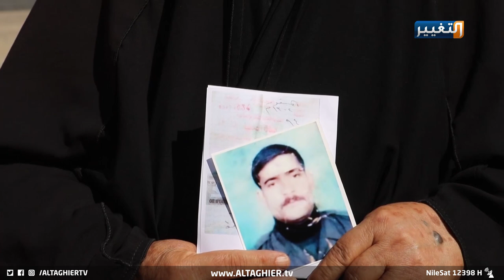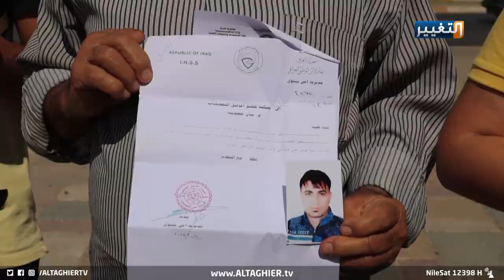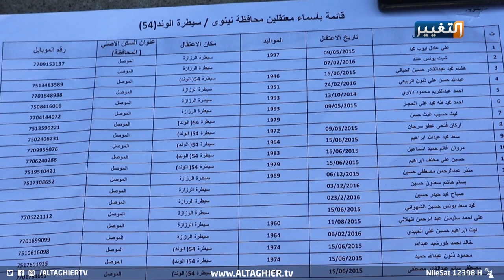السجون السرية في العراق وكذبة السيطرة على الجماعات المسلحة | تقرير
عبر منبر قناة التغيير، جدد ذوو المفقودين والمُغيبين في نينوى مُطالباتهم بالبحث والكشف عن أبنائهم المختطفين منذ عام ألفين وخمسة عشر من قبل جهات مجهولة.